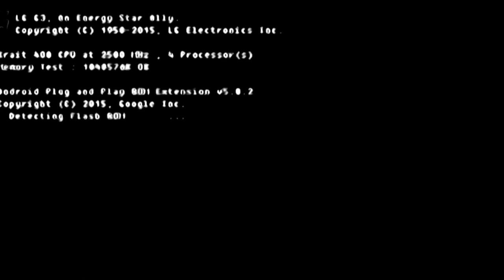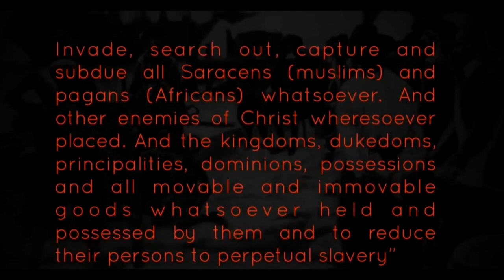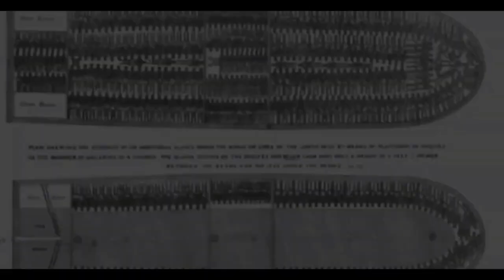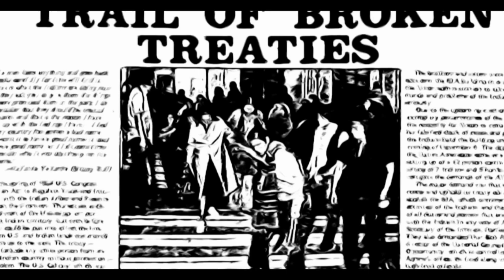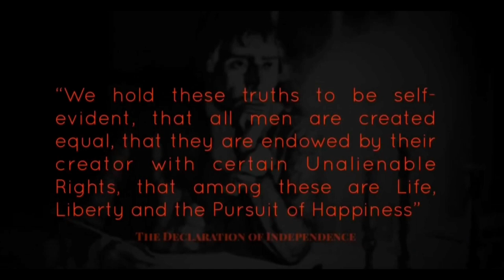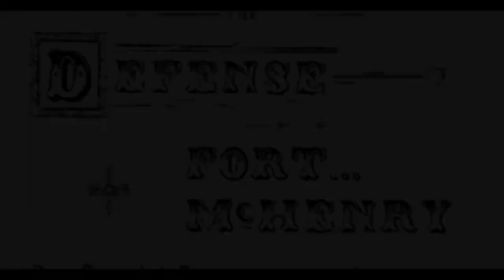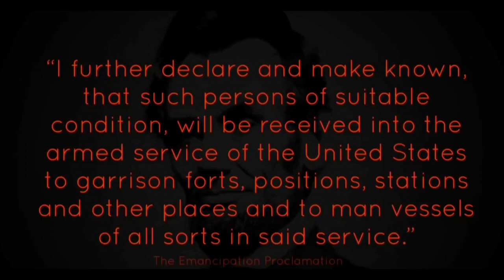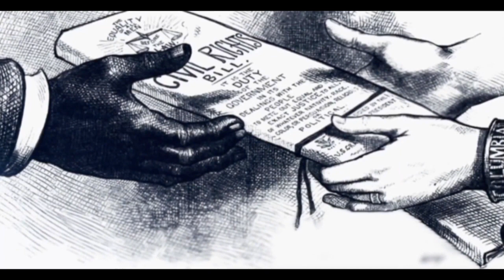RBG| Algorithm of White Supremacy-Truth, Facts and History